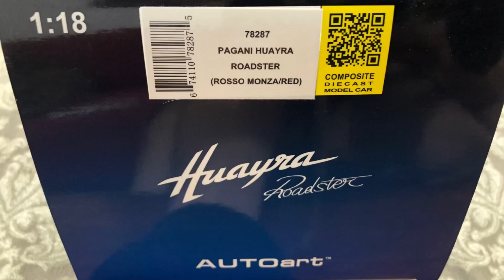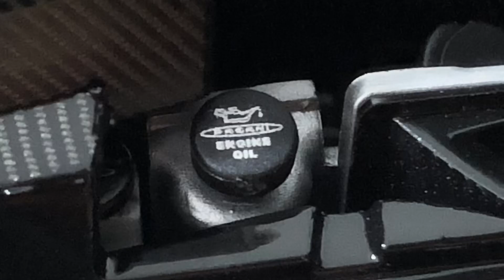Pagani Huayra Roadster (Autoart)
Model by Autoart
Scale 1/18